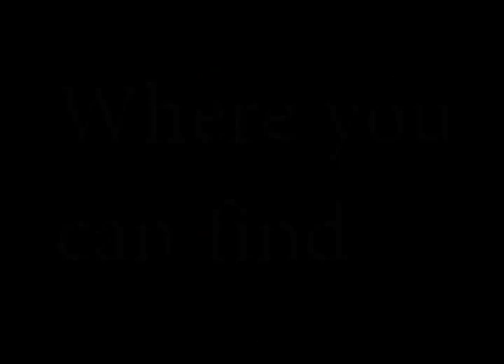Articulate Naf Keen Interview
Articulate is a show that displays great poetry. It is produced and edited by Randall Coleman; co-produced by Allison White through Duquesne Student Television.